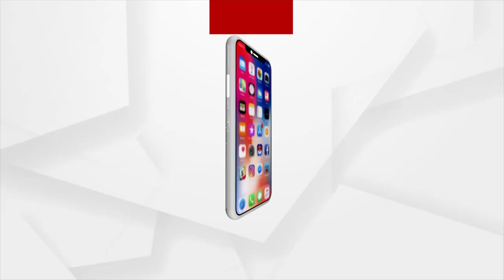କେନ୍ଦ୍ରମନ୍ତ୍ରୀଙ୍କର ରାଜ୍ୟ ସରକାରଙ୍କୁ ବିନତି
ଗରିବ ରୋଗୀଙ୍କ ଲାଭ ପାଇଁ ଓଡ଼ିଶାରେ କେନ୍ଦ୍ର ସରକାରଙ୍କ ଆୟୁଷ୍ମାନ ଭାରତ ଯୋଜନା ଲାଗୁ କରିବା ପାଇଁ ବିନତି କଲେ କେନ୍ଦ୍ରମନ୍ତ୍ରୀ ଜନ ବାର୍ଲା । ଓଡ଼ିଶା ସରକାରଙ୍କ BSKY ଯୋଜନା ଗୁରୁତର ଗରିବ ଲୋକଙ୍କର ରାଜ୍ୟ ବାହାରେ ଉନ୍ନତ ଚିକିତ୍ସା ପାଇଁ ବ୍ୟବହାର ହୋଇ ପାରିବନି, କହିଲେ ସେ।